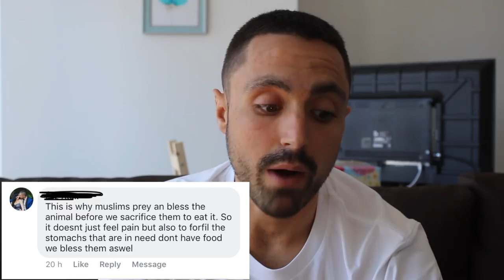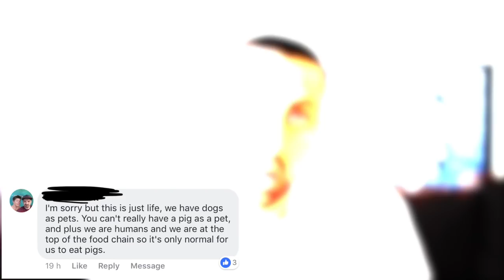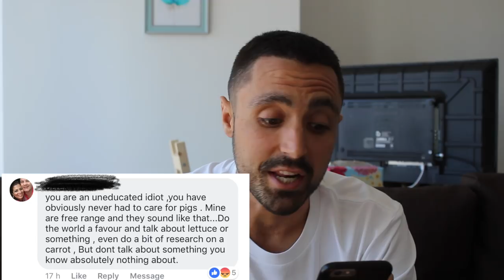READING VEGAN HATE COMMENTS [Destroying 'bacon tho']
Responding to comments from my latest viral FB video.

WATCH THESE:
The Best Speech You'll ever hear-